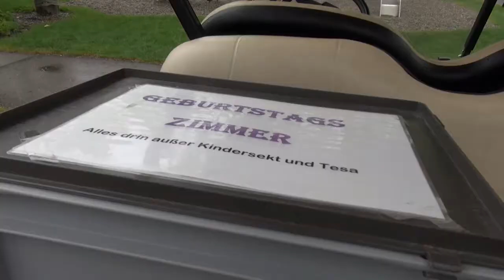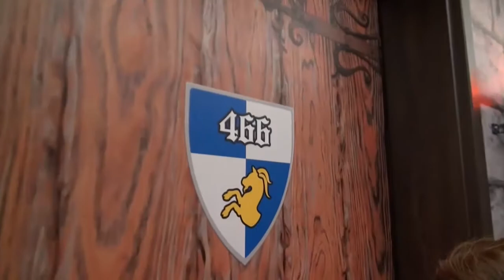LEGOLAND KinderReporter Vinci und Tina im Feriendorf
Wart ihr schon einmal im LEGOLAND Feriendorf? Nein? Der LEGOLAND KinderReporter Vinci auch nicht. Deswegen hat er sich mit Tina getroffen, die ihm gezeigt hat, dass man im Feriendorf nicht nur übernachten kann.